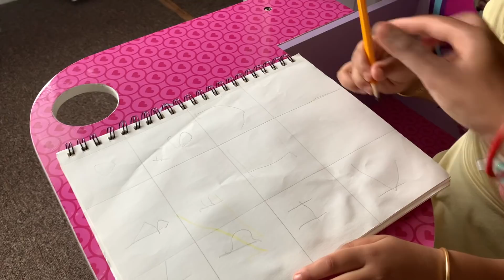ଆମେରିକା ଆସି ମିଳିଲା ଗୋଟେ ବହୁତ ବଡ surprise🙀 | କେବେ ଆଶା କରି ନଥିଲି ଯାହା ସେଟା ମିଳିଗଲା | Odia Life in USA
ନମସ୍କାର